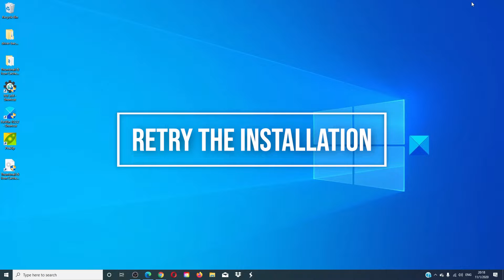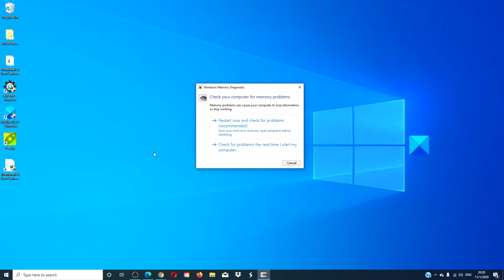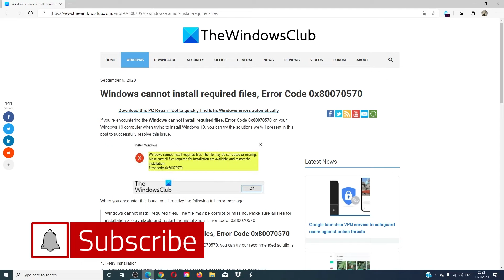Windows cannot install required files, Error Code 0x80070570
When you encounter this issue. you’ll receive the following full error message:

Windows cannot install required files. The file may be corrupt or missing. Make sure all files for installation are available and restart the installation. Error code: 0x80070570

You can try our recommended solutions below and see if that helps to resolve the issue:

1] Retry Installation

2] Download a fresh Windows 10 ISO image and create a bootable drive on another USB

3] Run a memory diagnostic on your RAM and replace bad RAM stick (if applicable)

4] Change BIOS Settings